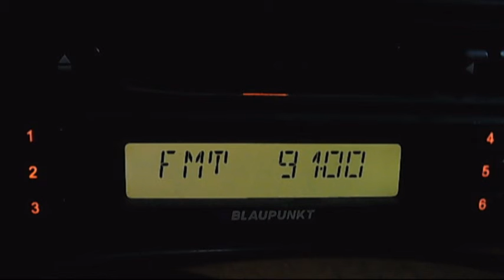fm dx rractual curcubata 16:55